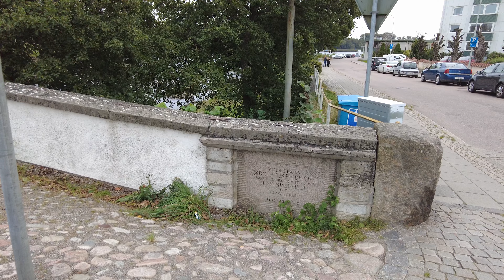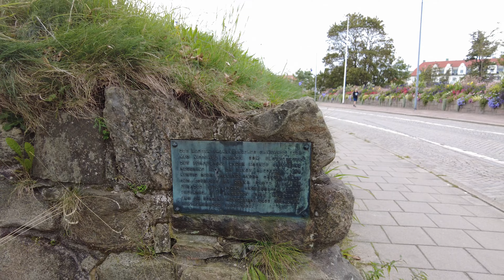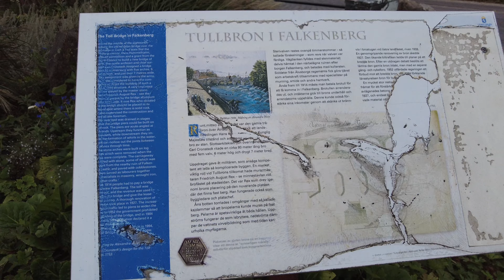Sweden, walking tour of Falkenberg, a coastal town on the west coast.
Today we talk a walking tour around Falkenberg, a city located on the west coast of Sweden. We'll walk shopping streets, churches, really old buildings, over bridges and around the ruins of the Falkenberg castle.